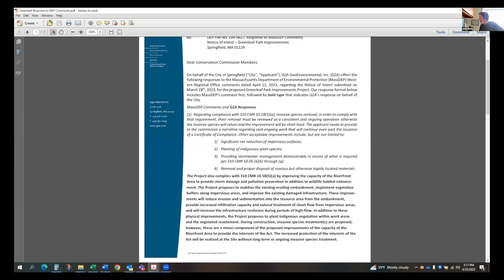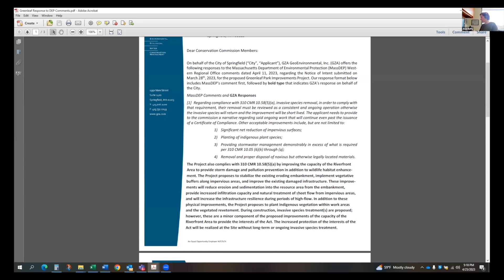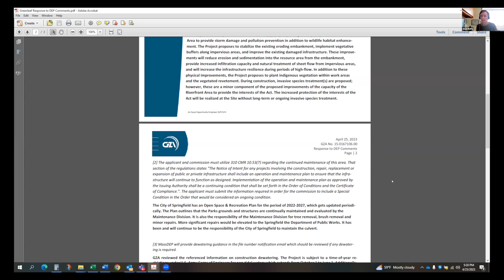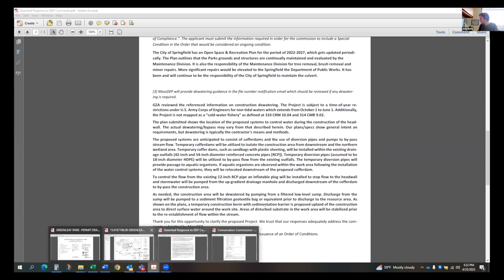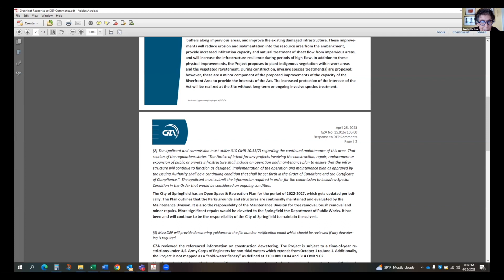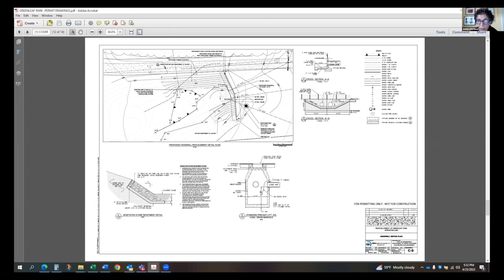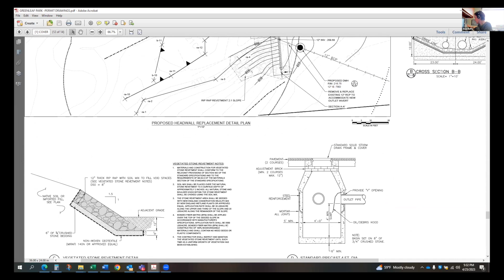Springfield Conservation Commission 4/25/23